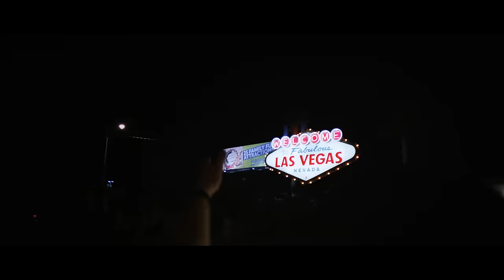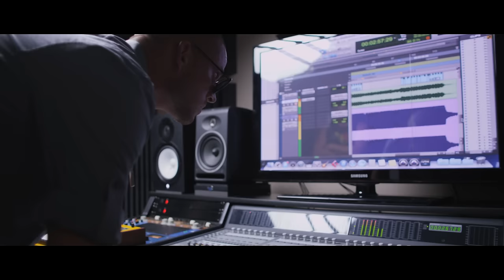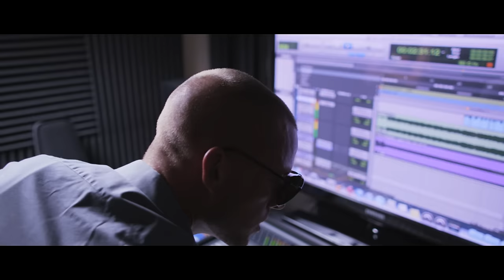Collie Buddz - Light It Up (KE Remix) ft. Snoop Dogg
"Music video by Collie Buddz;Collie Buddz feat. Snoop Dogg performing Light It Up (KE Remix). (C) 2014 Sony Music Entertainment"